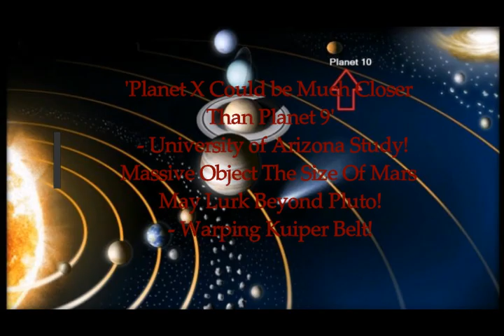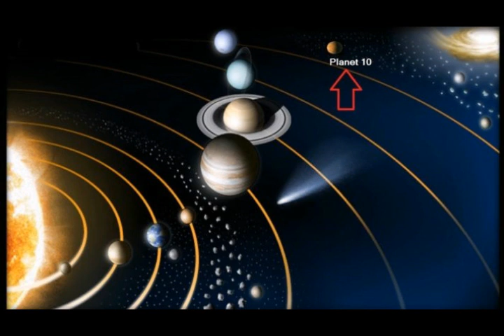'Planet X Could Be Much Closer Than Planet 9 Warping Kuiper Belt Objects!' - UA Study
2) Thumbnail image - PLanet x massive-object-the-size-of-mars-may-lurk-beyond-pluto-715x400.jpg